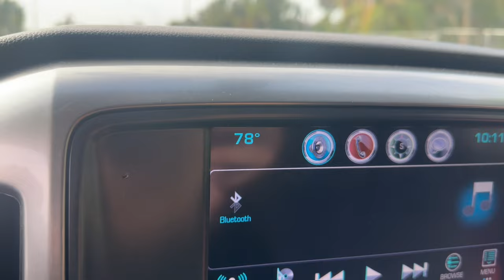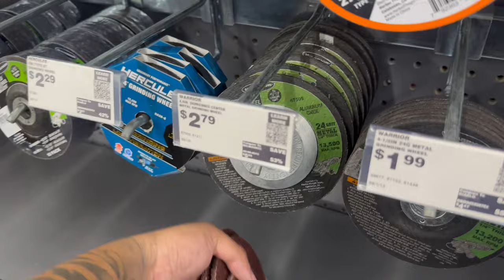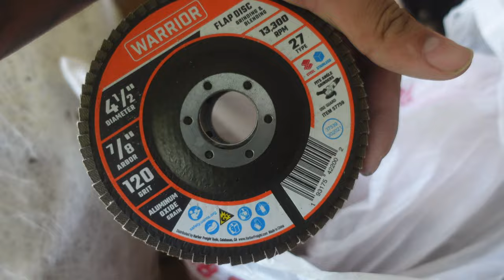How I Avoid Sanding Speaker Door Panels By Hand!